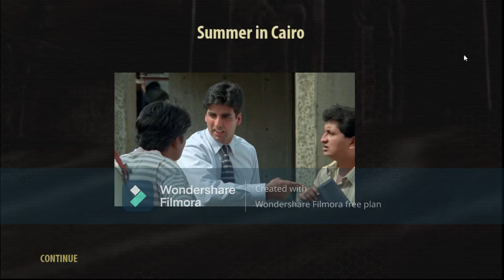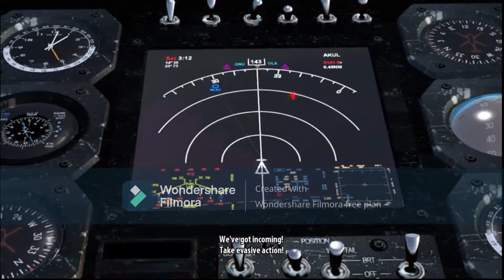Serious Sam 3 BFE #1 || Walkthrough in Hindi (हिन्दी)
#1 Gameplay in Hindi (हिन्दी)